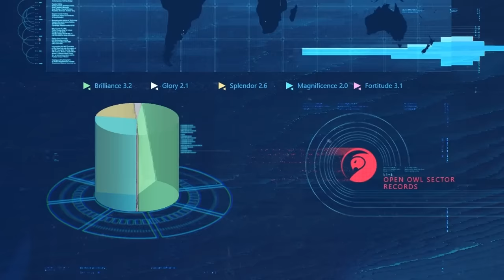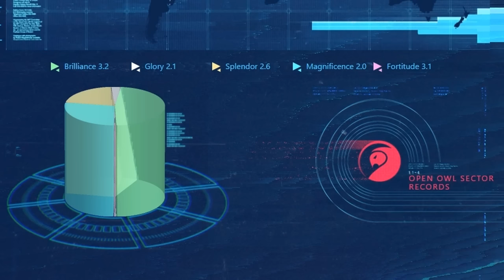Destiny : What is the Owl Sector?